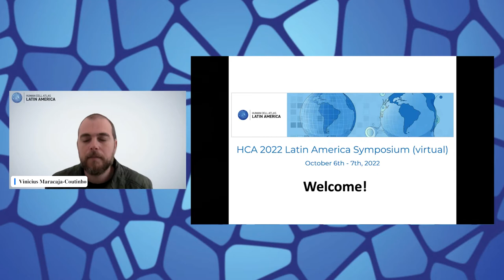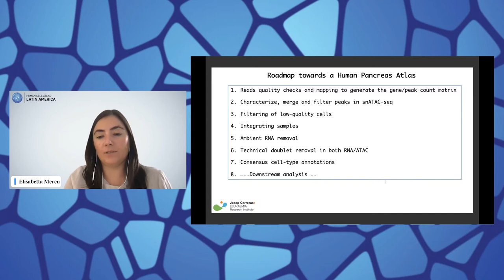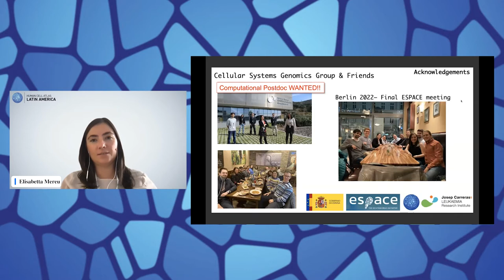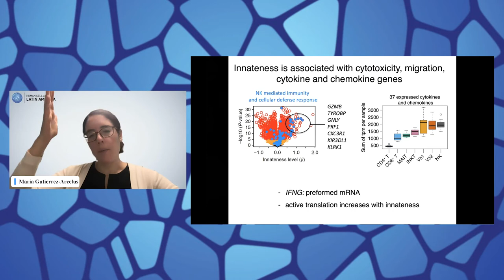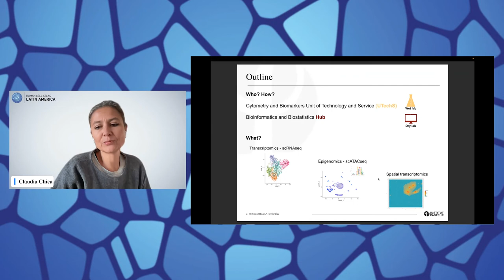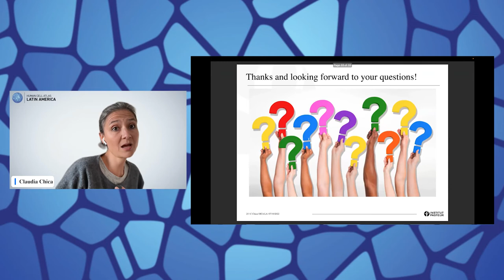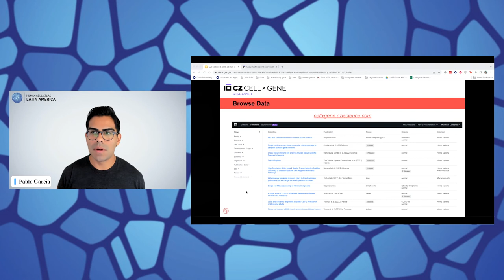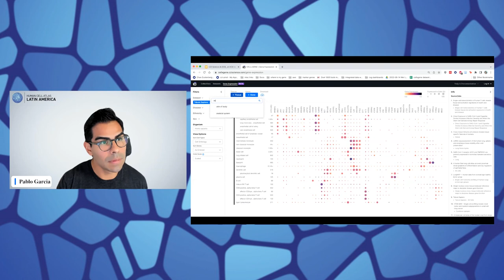HCA Latin America 2022: Day 2 - Morning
00:00 - Opening (Vinicius Maracaja-Coutinho)
06:55 - Single-cell multiomics: from reference atlases to human diseases (Elisabetta Mereu)
53:25 - What transcriptomics can tell us about immune cell states (Maria Gutierrez-Arcelus)
1:24:44 - Single cell initiative at Institut Pasteur, the computational side (Claudia Chica)
1:49:49 - The CZI single-cell program & CZ CELLxGENE Discover (Pablo Garcia-Nieto)